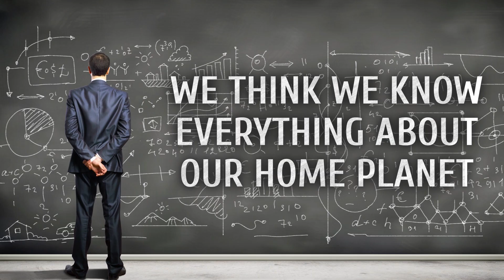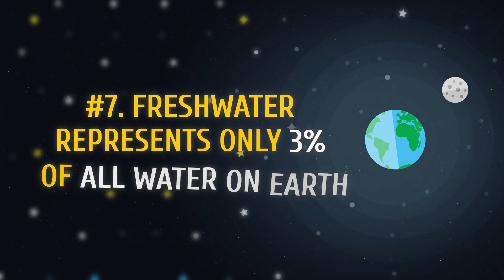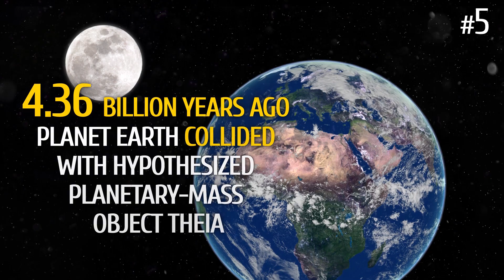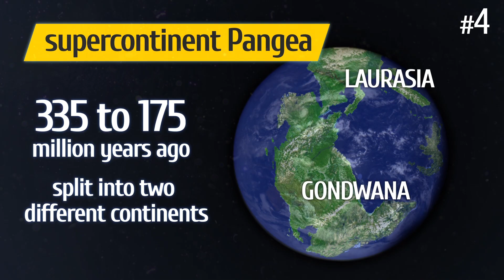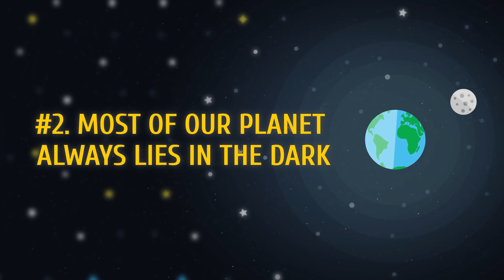10 Wonderful Facts About Earth You've Never Heard Before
We think we know everything about our home planet, but we couldn’t be more wrong. Scientists have already discovered a lot about the Universe, but they believe there is still much more to learn about our planet.

TIMESTAMPS
Mount Everest is NOT the tallest mountain in the world 0:35
Neighboring states can have a 24-hour time difference 1:05
The driest place on Earth is located in Antarctica 1:24
Freshwater represents only 3% of all water on Earth 1:51
The world’s oldest temple is about 12,000 years old 2:15
The Moon was once part of Earth 2:35
Continents will reunite in 250 million years 2:59
A single-celled organism caused the first mass extinction 3:39
Most of our planet always lies in the dark 5:19
Earth’s atmosphere has borders 4:40

SUMMARY
-  If measured from the base to the summit, Mauna Kea is 33,475 feet high, which is 4,445 feet taller than Mount Everest.
- Despite the fact that American Samoa is only 1,240 miles away from the Line Islands that form part of Kiribati, the time difference between the two neighbors is 25 hours.
- The McMurdo Dry Valleys in Antarctica have seen no rain for nearly 2 million years. The winds here can reach speeds of 200 miles per hour.
- The oceans and seas hold 97% of Earth’s water, but it’s salty ocean water, not suitable for drinking.
- Researchers believe that the carvings on the pillars prove that roughly 11,000 years ago a comet strike caused a sudden temperature drop on our planet.
- Swedish scientists suggest that some 4.36 billion years ago planet Earth collided with hypothesized planetary-mass object Theia, leading to the formation of Earth’s only permanent natural satellite.
- Scientists believe the continents will group together again in 250 to 300 million years from now and will become a single supercontinent called Pangaea Ultima.
- Scientists from Massachusetts Institute of Technology suggest a theory explaining the mass extinction that wiped out almost 90% of all living creatures on Earth.
- The World Ocean occupies 71% of our planet’s surface. The depth of the water exposed to sunlight is no more that 655 feet, so the rest of the water is permanently in the dark.
- The Kármán line is an internationally accepted line that lies at an altitude of 62 miles above sea level.